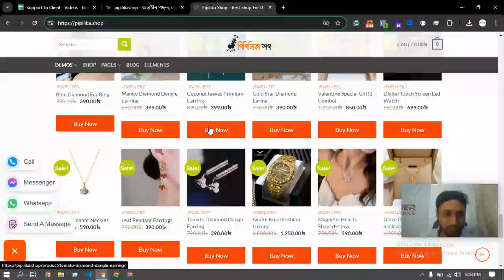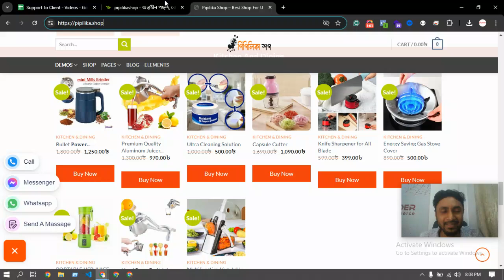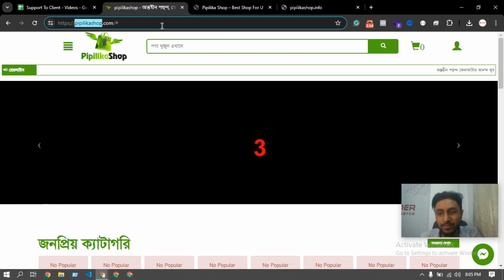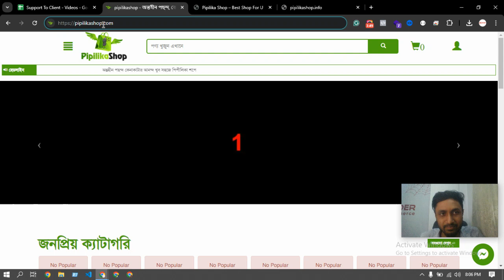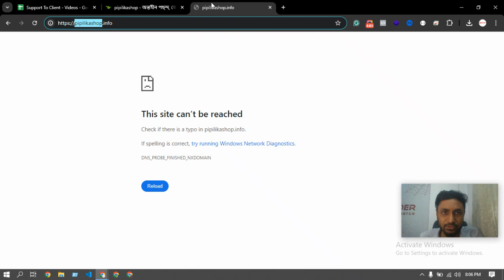Support#164 - একই-নামে-দুইটা-ওয়েবসাইট-কেন-আসলো | Spider-eCommerce-website-management-Tutorial Bang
Support#164 - একই-নামে-দুইটা-ওয়েবসাইট-কেন-আসলো---Spider-eCommerce-website-management-Tutorial-Bangla

আপনার ই-কমার্স ওয়েবসাইটের নামে দুটি ওয়েবসাইট দেখাচ্ছে? এই ভিডিওতে, আমরা বিস্তারিতভাবে আলোচনা করবো কেন একই নামে দুটি ওয়েবসাইট দেখাচ্ছে এবং কীভাবে এই সমস্যার সমাধান করবেন। Spider eCommerce এর এই টিউটোরিয়ালটি বাংলায় তৈরি করা হয়েছে যাতে আপনি সহজেই বুঝতে পারেন এবং সমস্যার সমাধান পেতে পারেন।

1. একই নামে দুটি ওয়েবসাইট দেখানোর প্রধান কারণ।
2. এই সমস্যার সমাধান কীভাবে করবেন।
3. ওয়েবসাইট ম্যানেজমেন্টের টিপস এবং ট্রিকস।
4. আপনার ই-কমার্স সাইটের সঠিক কনফিগারেশন।

**ট্যাগগুলি:** eCommerceWebsite DuplicateWebsite WebsiteManagement SpidereCommerce BanglaTutorial eCommerceDevelopment WebDevelopment WebsiteIssues WebsiteDesignt.

**Unlock Your Business Potential with Spider eCommerce - Expert eCommerce Website Development**

Welcome to Spider eCommerce! Are you in need of a fast, user-friendly, and fully customized eCommerce website to boost your business? You’re in the right place. Since 2019, Spider eCommerce has been a trailblazer in creating dynamic eCommerce websites using advanced PHP technology. With over 300 successful projects and a commitment to 100% client satisfaction.

🌟 **Extensive Experience and Expertise:** With over 7 years in the industry, our team excels in developing high-performance eCommerce websites. We understand the unique challenges of online businesses and provide innovative solutions to help you achieve your goals.

🌟 **Comprehensive Feature Set:** Our eCommerce websites come with a comprehensive suite of features to enhance functionality and user experience:
- Control Panel
- Product Manager
- Orders Manager
- Page Manager
- Settings Manager

🌟 **24/7 Client Support:** Your success is our priority. We provide round-the-clock support to ensure your eCommerce website runs smoothly and efficiently.

🌟 **Proven Client Satisfaction:** We take pride in our 100% client satisfaction rate, ensuring each project meets and exceeds client expectations.

Spider eCommerce is your trusted partner for creating impactful online stores that thrive in today’s competitive digital landscape.